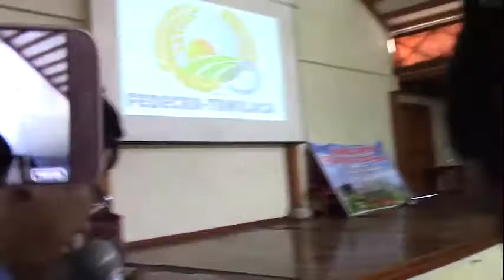CREAN FRENTE DE DEFENSA DE LOS RECURSOS NATURALES Y DESARROLLO SOCIAL ECONÓMICO. 01/04/19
Al término de la movilización que partió desde el Parque del Maestro, presentaron en conferencia al Frente de Defensa de los Recursos Naturales y Desarrollo Social Económico de la Cuenca del Río Asana (FEDECRA). La organización social, es presidida por Jonathan Marca, presentó con imágenes el cambio de coloración en las aguas del río Tumilaca, cuyas anomalías fueron advertidas desde el inicio de la ejecución de las obras tempranas del proyecto cuprífero Quellaveco, señalaron en su exposición.